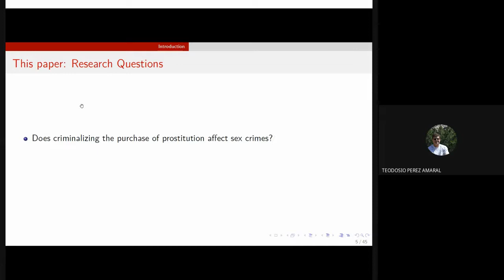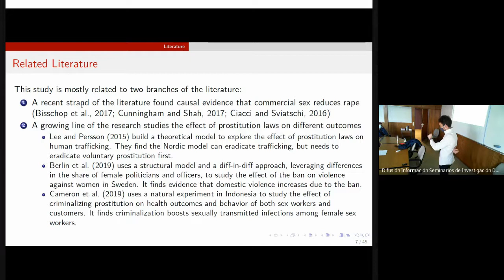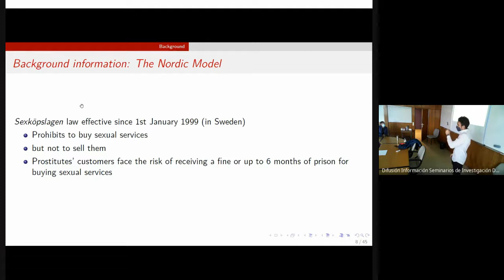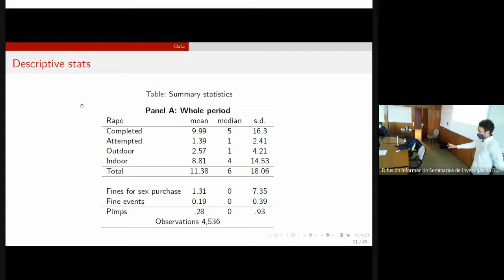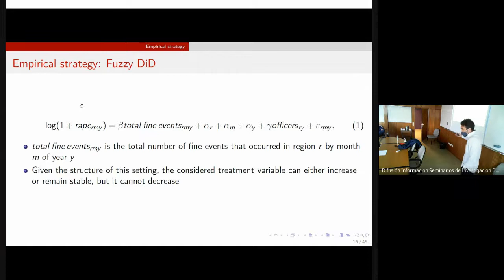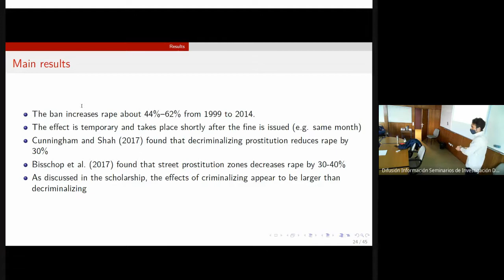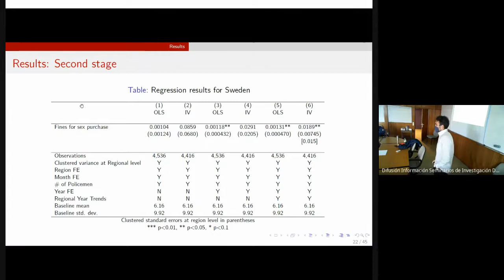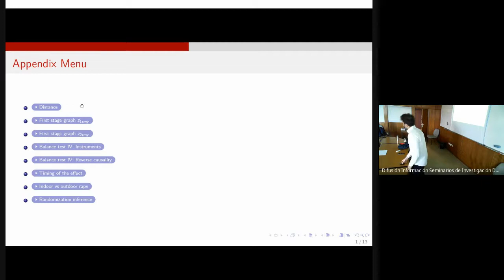Banning the purchase of prostitution increases rape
Speaker: Riccardo Ciacci (Comillas)